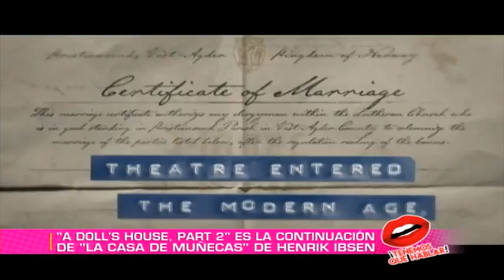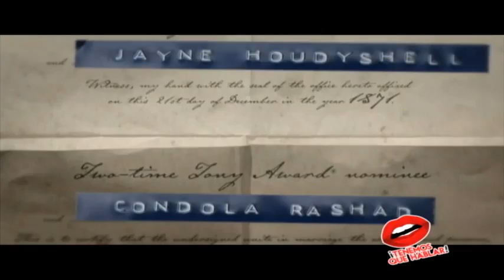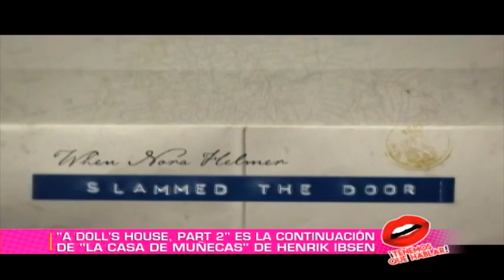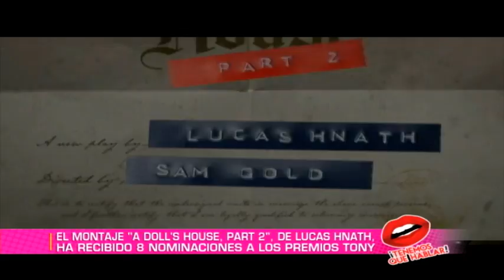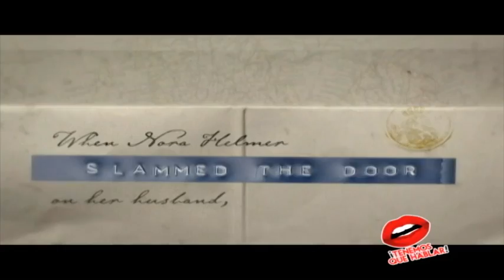Más nominados al Tony con el dramaturgo de ‘A Doll’s House, Part 2’, Lucas Hnath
El montaje ‘A Doll’s House, Part 2’ de Lucas Hnath ha recibido 8 nominaciones al premio Tony.

Como su nombre lo indica, la pieza es la continuación de ‘La casa de muñecas’, de Henrik Ibsen.

Comienza cuando se oye a alguien golpear una puerta que se cerró quince años antes. Ahora, Nora ha regresado. Después de dejar a su esposo, hijos y nana, se ha convertido en una exitosa novelista feminista. La razón por la que ha vuelto es finalizar su divorcio, y para ello requiere de una firma.

En Nueva York, hablamos con el autor de ‘A Doll’s House, Part 2’, Lucas Hnath.